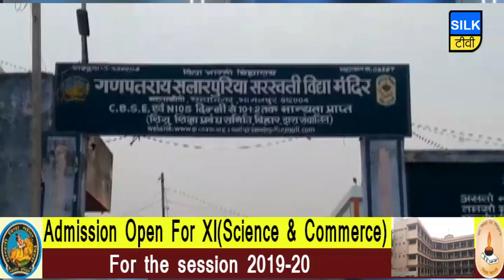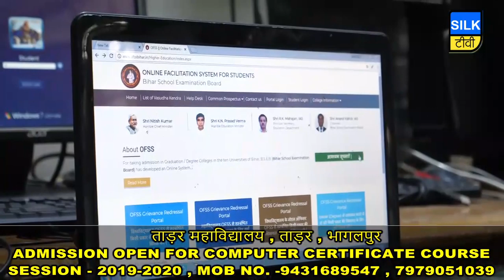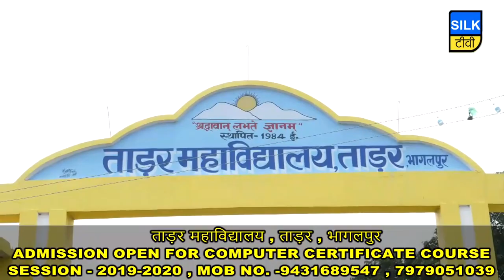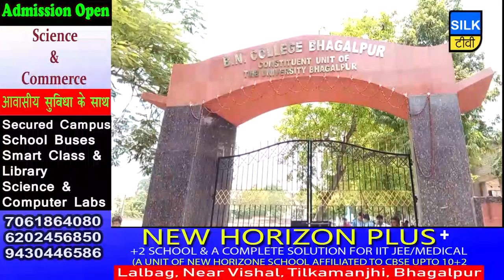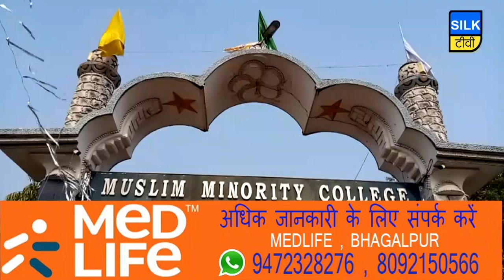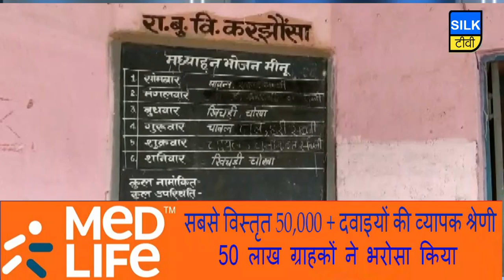SILK TV- जिले की खबरें एक साथ | 26 JULY 2019